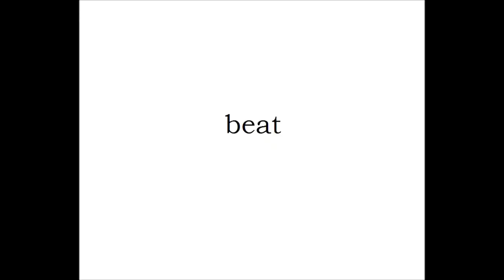Wuntu Wuntu-Planet Zoron